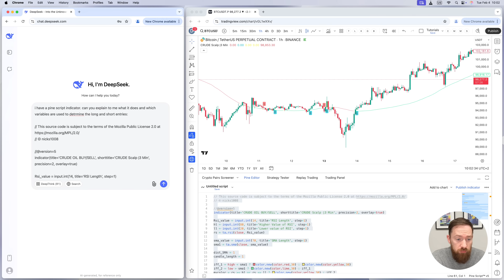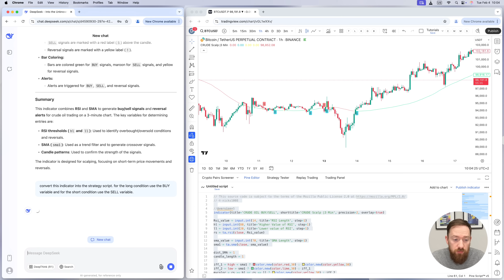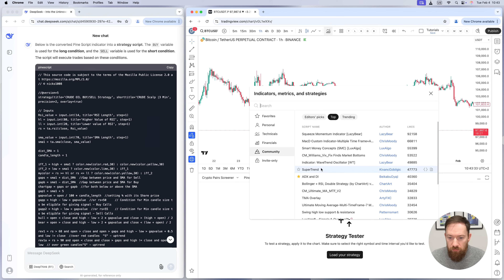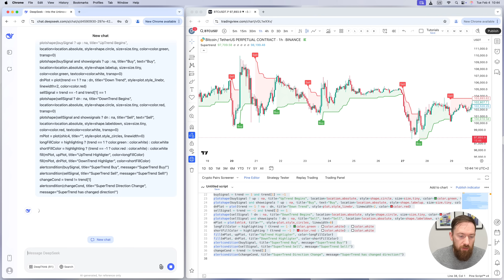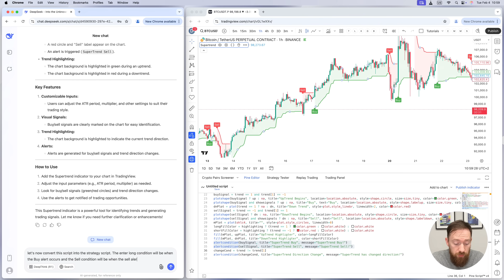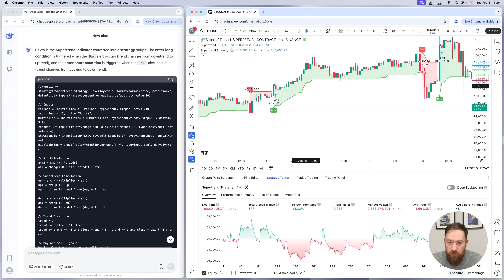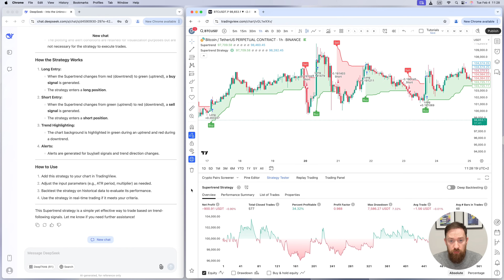DeepSeek AI: Convert Any TradingView Indicator into a Strategy!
🚀 Convert ANY TradingView Indicator into a Strategy with DeepSeek AI!
Say goodbye to manual coding! In this video, I'll show you how DeepSeek AI simplifies the process of transforming TradingView indicators into fully functional strategies for seamless backtesting and optimization.

💡 What You’ll Learn:
✅ How to convert TradingView indicator scripts into strategy scripts effortlessly
✅ The easiest way to backtest your strategy without coding
✅ A step-by-step guide to maximize your trading edge with AI